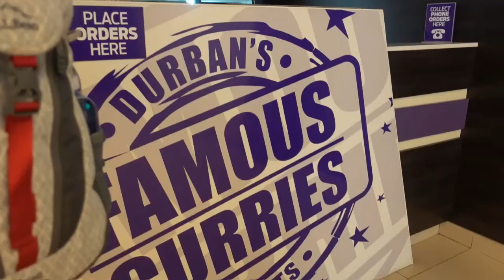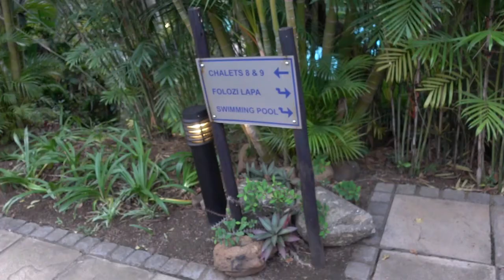Durban Bunny Chow & Hippo Cruise| South Africa Day 11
9/25/18 We made a brief stop in Durban to try Bunny Chow at the Hollywood Bunny Bar. We started taking our malaria medicine, and Francisco had a bad reaction. We checked in early at the Protea Hotel Umfolozi River and then headed over for our Hippo & Croc Boat Cruise. Ordering french fries through room service turned in to quite the experience.